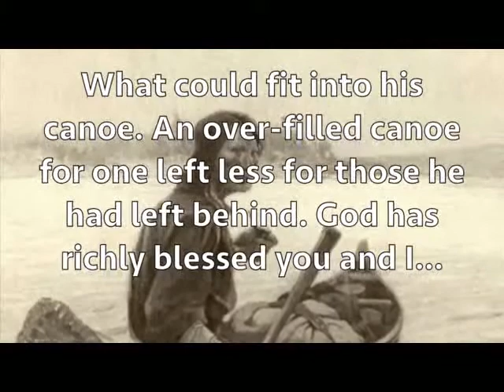Is your canoe full today? Perhaps there is someone else who's canoe is emptier than yours?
How full is your canoe today? Is it heavily laden with little more that could be forced or jammed into it? Or, perhaps, like that young woman, your canoe is full and there is still much more to be added. When a Chippewa brave moved his family from one camp to another, it was his custom to take no more with him that what could fit into his canoe. Since many things in the village were owned communally, an over-filled canoe for one left less for those he had left behind. God has richly blessed you and I with much; much more than we truly need. But, in our pride, we often go about collect- ing more without regard for those whose canoes are pretty empty. As you and I go about loading our canoes today, it would be a good thing to look around us and see what is necessary and what might fit nicely in someone else’s canoe.